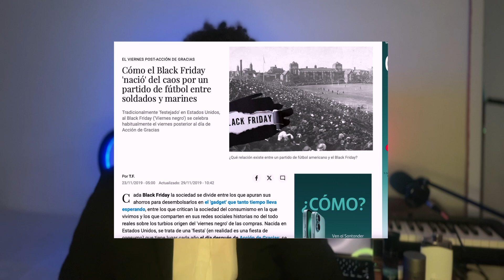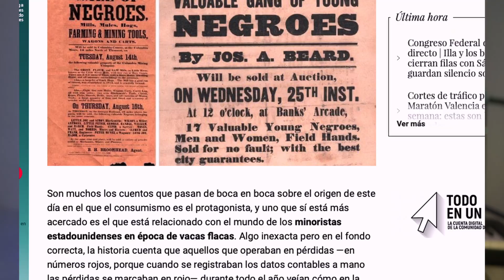LAS COMPRAS COMPULSIVAS como nos afecta como Sociedad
El Black Friday es una fecha celebre en todo el mundo porque es el momento de hacer compras con grandes ofertas en regalos para toda la familia. Este fenómeno ha llegado a todo el mundo y en algunos países ha dejado una huella cultural que con el tiempo se ha ido transformando en un sentir nacional y cultural. Hoy hablo un poco de eso y de que comprar en Black Friday sin tirar tu dinero en cosas innecesarias...